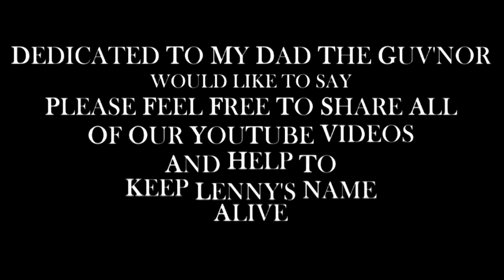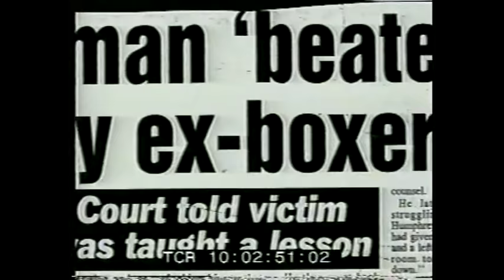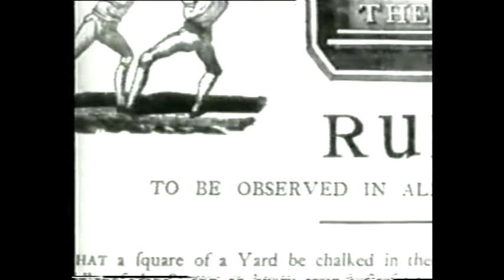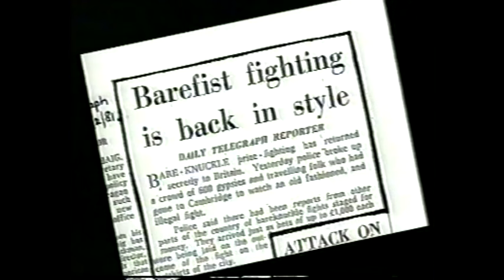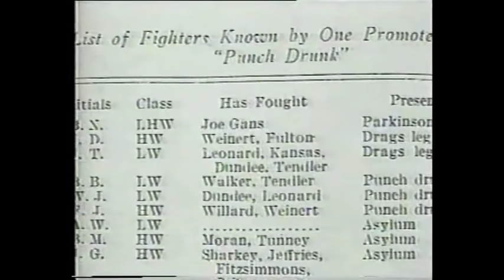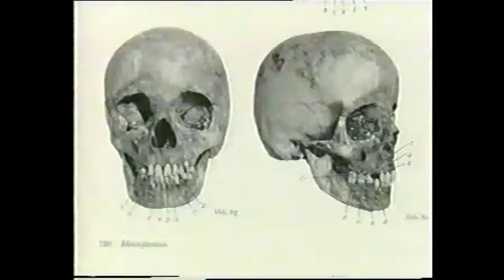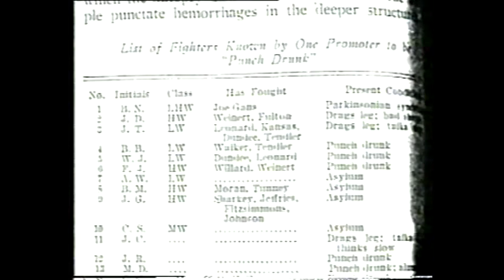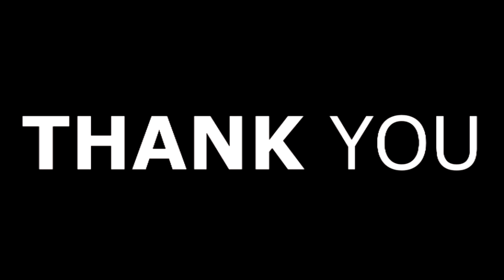LENNY MCLEAN - BAREFIST DOCUMENTARY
LENNY HOSTING A DOCUMENTARY ON THE PRO'S AND CON'S OF UNLICENSED AND LICENSED BOXING